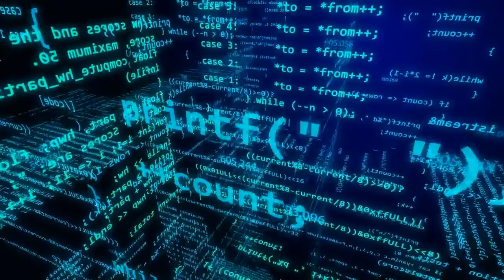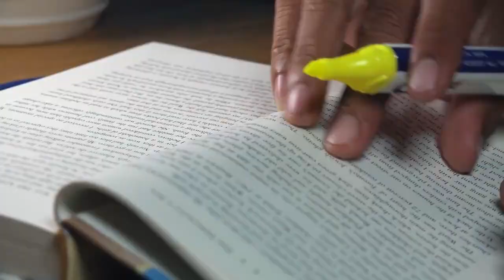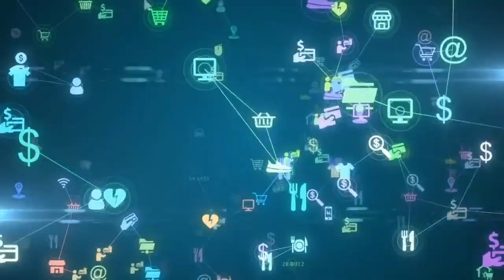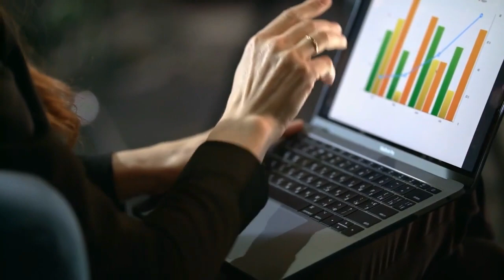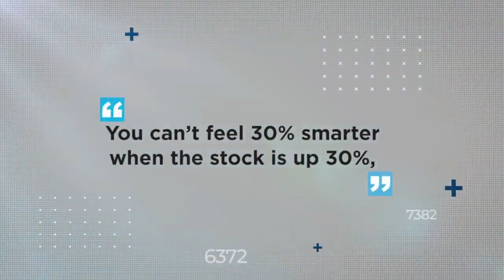THE NEW CEO OF AMAZON..........ANDY JASSY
Jeff Bezos has handed the company  to Andy Jassyon july 5th, who even is Andy Jassy and why did Jeff Bezos choose Andy Jassy to be his successor. Well, Andy Jassy joined Amazon way back in 1997 and took a variety of different roles at the company throughout the first couple of years. By far his greatest contribution, however, was running and growing AWS into the leading cloud infrastructure provider on the market. AWS has been Amazon’s cash cow over the past decade and is the primary reason that Amazon was able to invest so heavily into their retail business. Considering Andy’s massive role within the growth of Amazon, it’s not surprising that he was Jeff Bezos’ top choice. This video explains the life of Andy Jassy and how he grew AWS and subsequently Amazon.